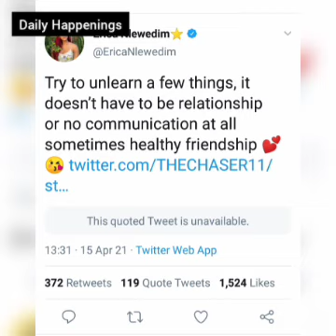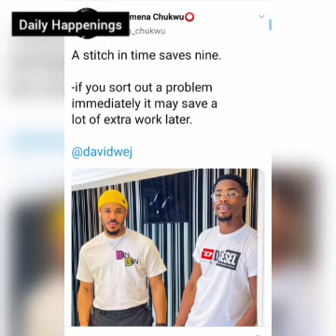Erica Talks About Friendship With...Ozo Said This!